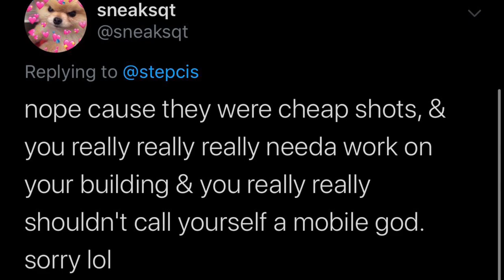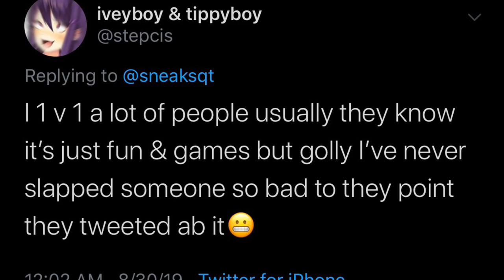1v1 VS The Best iPhone Creative Warrior *INSANE* (MADE HIM RAGE QUIT)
Thumbnail from tide on twitter